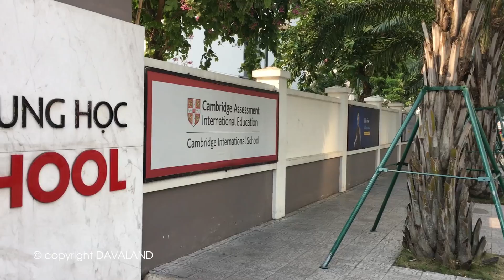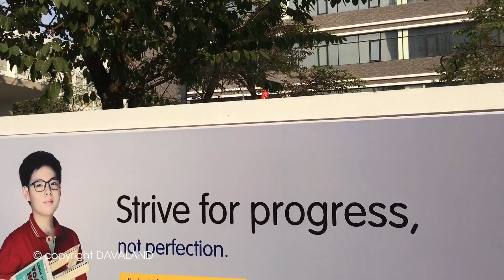Times City - Khu Đô Thị Đáng Sống Bậc Nhất Hà Nội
Times City - Choáng Ngợp Khu Đô Thị Đáng Sống Bậc Nhất Hà Nội

Trong chương trình ngày hôm nay, hãy cùng Davaland khám phá khu đô thị đẳng cấp của tập đoàn Vingroup, được cho là đáng sống bậc nhất tại Hà Nội. Với quy mô lớn, diện tích lên đến 36 ha, thiết kế mang đâm phong cách Tây Âu, cùng hàng loạt các hệ thống tiện ích cực kì đáng giá. Quá đáng đồng tiền bát gạo!!
- HOTLINE Davaland : 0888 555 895

     ***Copyright by Davaland***